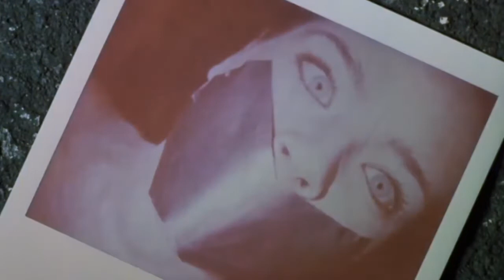Naomi Elizabeth - God Sent Me Here To Rock You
Movie: Jawbreaker (1999) directed by Darren Stein
Song by Naomi Elizabeth ;)